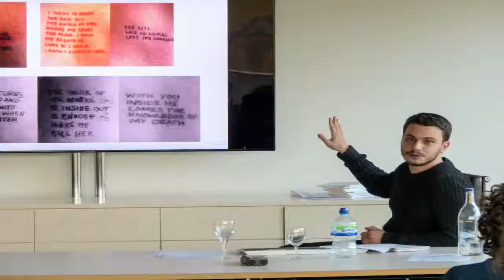Psychoanalysis and the Arts p.2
Psychoanalysis is sometimes thought of as a discipline that is focussed solely on the individual and biography.  Ever since Freud's study of Leonardo Da Vinci, psychoanalytic readings of art have often emphasised the role of the author and his or her unconscious desires above all other factors.  We see this especially in the history of scholarship on Louise Bourgeois, whose work is currently on display at the Scottish National Gallery of Modern Art in Edinburgh under the auspices of ARTIST ROOMS, and is also on view at The Fruitmarket Gallery until 23 February.  Bourgeois studies have often been inseparable from her own interest in psychoanalysis, but also from questions about her biography and her own role in authoring it.  This workshop, following on from the highly successful Future Bourgeois symposium at SNGMA/The Fruitmarket Gallery on 7 February, will take a wider view, considering how we can use psychoanalysis to interpret art of all kinds without producing a psychobiography of the artist.

One key question will be whether psychoanalytic methods can help us to explain aesthetic experiences.  As Stephen Frosh has argued, with its fluid model of 'self' and 'other', psychoanalysis provides arguably the most sophisticated model of our relations with the outside world.  Might it help us to understand our reactions to works of art, or does recent research into 'neuroaesthetics' and other fields invalidate it?  We will also ask whether psychoanalysis might help us to research the social history of the arts. There are certainly many studies that have used its methods for this purpose.  For example, researchers who have used psychoanalytic ideas to analyse the role of ideology in cinema and the mass media (e.g. Slavoj Zizek and the 'Screen' journal in the 1970s & 80s), recent work on the psychoanalysis of art under conditions of war and other traumatic social situations (e.g. Mignon Nixon and Griselda Pollock), and writers who have used psychoanalytic concepts to analyse art in post-colonial contexts (e.g. Hal Foster on Primitivism, Gelder and Jacobs on the 'postcolonial uncanny' in Australian literature).  How does psychoanalysis tell us about 'the social', and art's place in it?  These are just some of the questions that will be raised in this workshop aimed at postgraduates and researchers, featuring a panel debate and short presentations on work in progress in the field.

PSYCHOANALYSIS AND THE CITY
Prof. Richard Williams (University of Edinburgh)

PSYCHOANALYSIS AND NEURAESETHETICS
Dr. David Hulks (University of East Anglia)